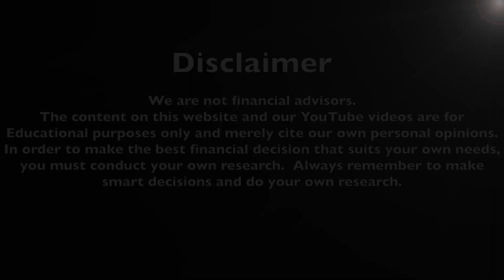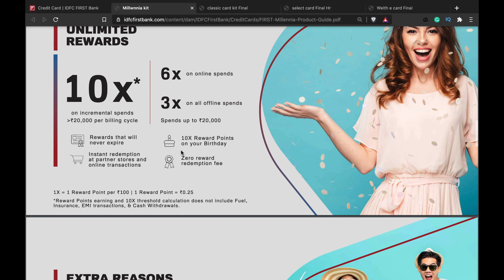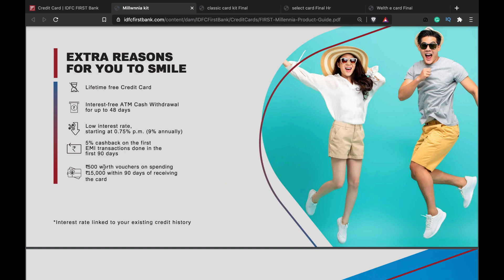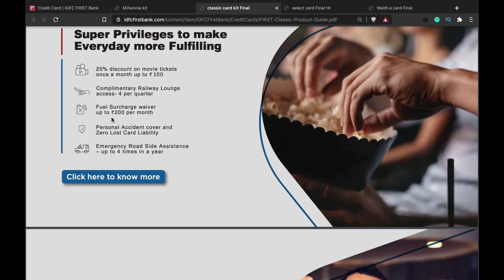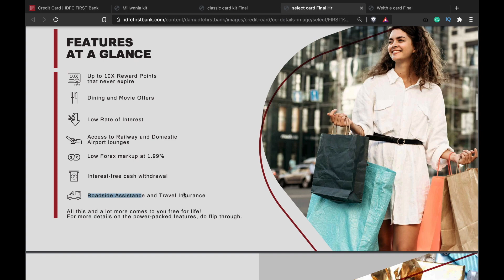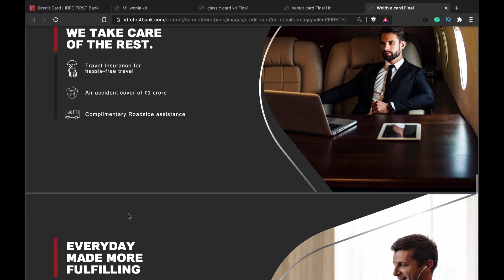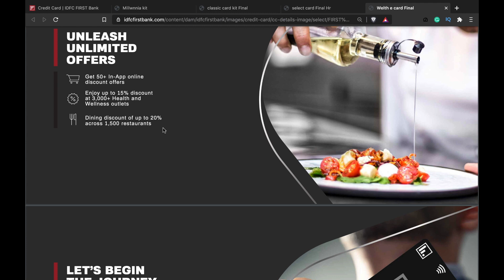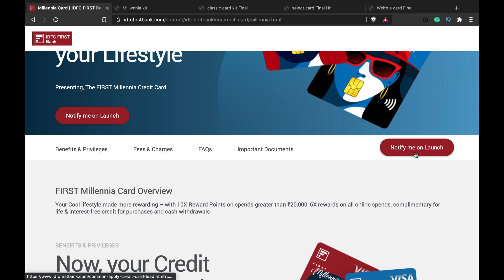IDFC First bank Credit Cards | Life Time Free IDFC First Bank Credit Card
IDFC First Bank enters creditcard business with the lowest finance charges of 9% on revolving credit.IDFC First Bank Credit cards
- IDFC First Millenia Credit card
- IDFC First Classic Credit Card
- IDFC First Select Credi Card
- IDFC First Wealth Credit Card